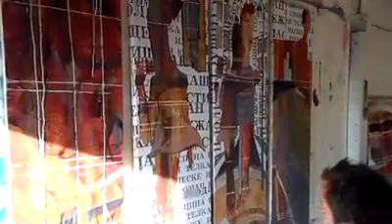Ilya Volykhine in the Studio 2013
Ilya Volykhine working on a new oil, collage on canvas for his upcoming exhibitions in the South Island of New Zealand